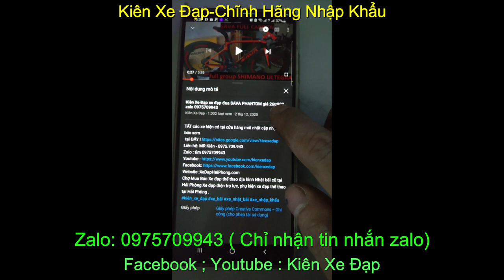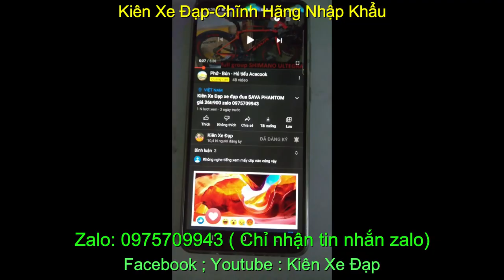Xe đạp địa hình JAVA ETNA chính hãng nhập khẩu giá sold zalo 0975709943